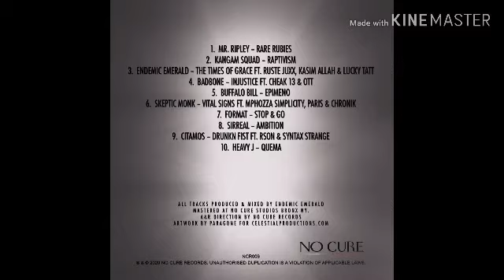Heavy J - Quema (Tema Oficial)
Heavy J - Quema

No Cure Records Presents The Ghost Infantry

Writer: Jonathan Pacheco

Record: El Wuerto Records

Prod: Enedmic Emerald

Album: Various Artist - The Ghost Infantry & Heavy J - Fuerzas Especiales